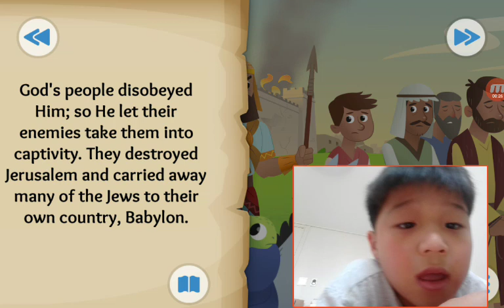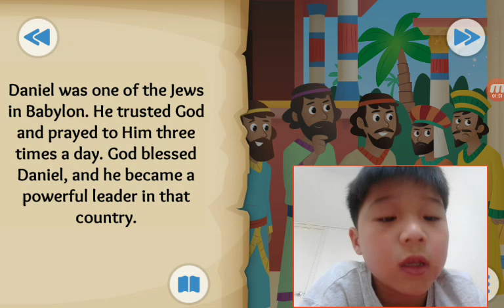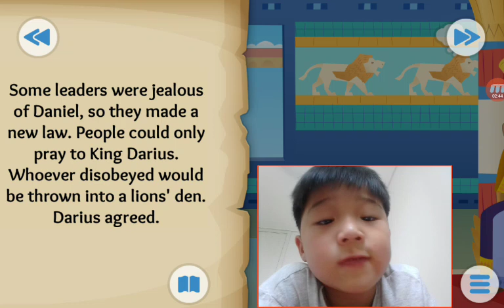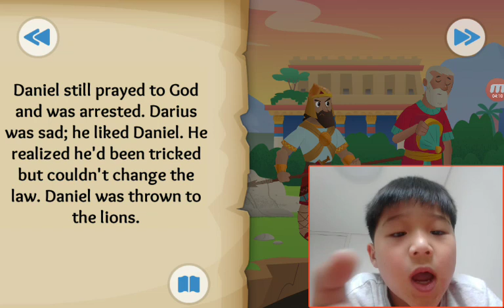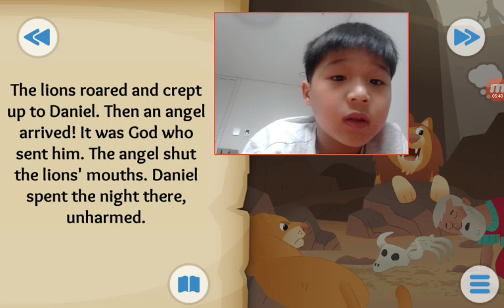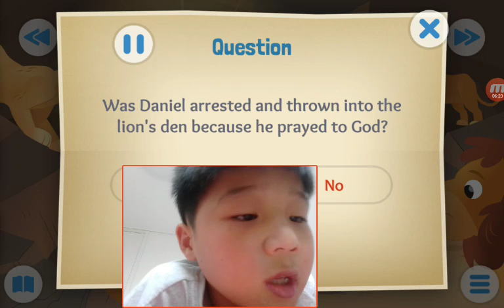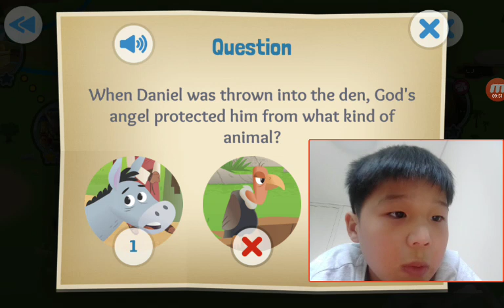‹Kids›Soo：20190317 A Roaring Rescue about Daniel and the Lions' Den